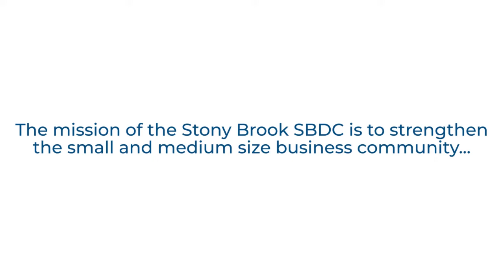MWBE Closing Ceremony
After launching the program on January 11th, 2022, the Stony Brook SBDC M/WBE Certification Program has helped over 20 Hispanic businesses begin their M/WBE application.
A special thank you to Multi Marketing USA for their efforts in promoting the program
For further help with your business, make an appointment with a Stony Brook SBDC Business Advisor for a free and confidential business counseling session